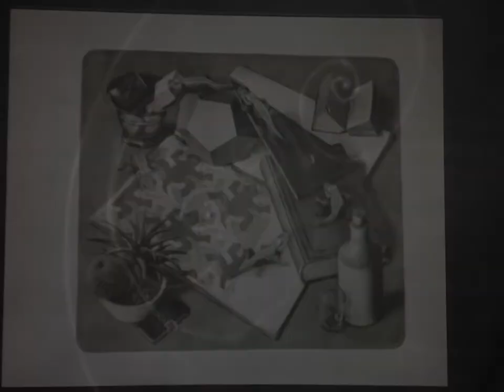Dome - Reading Prof B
You can watch videos for the whole LP on my channel.

Dome - Reading Prof  B  (Edit)
Dome 2 - 1980

Thanks to the original creators of
'Animation of MC Escher's Relativity' & 'Reptiles de Escher - Animación'
which I used along with some other unremembered things. I made the video ages back.